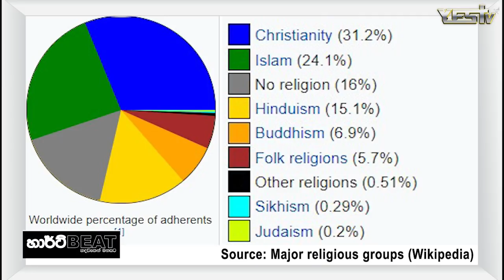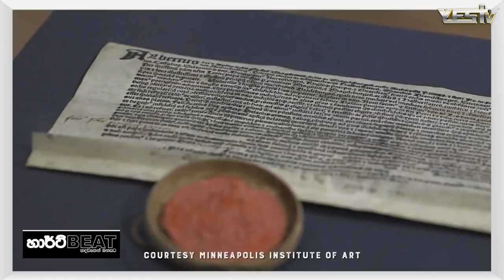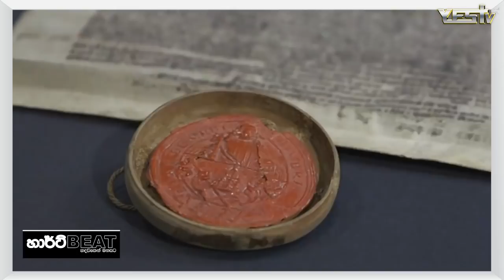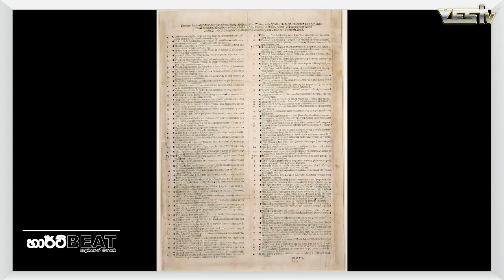Heart Beat - Episode 2 - 18.02.2021